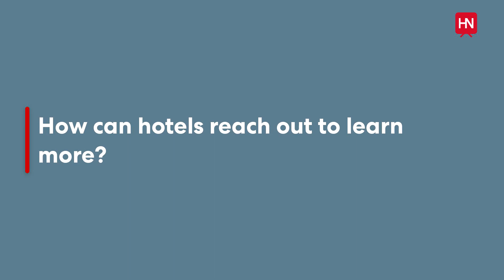Express Product Update - Hotel Internet Services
Hotel Internet Services, Inc. (HIS) is hospitality"s leading dedicated provider of high-speed internet access and next-generation IoT technology that can meet even the highest of guest expectations. Since the company"s founding almost 20 years ago, HIS has risen to become one of the industry"s most reputable, experienced and trusted brands in hotel connectivity, in-room guest entertainment and online data security. Its hospitality-focused network expertise is credited with ensuring fast and reliable online connections for countless properties and guest devices across the United States.

As hospitality"s full-service provider for a wide range of hotelier and guest connectivity needs, HIS also leads the industry in spurring further innovation for modern in-room guest entertainment with its BeyondTV and BeyondTV GuestCast platforms. Both solutions offer guests the effortless ability to securely access personal streaming subscriptions on guestroom televisions, with BeyondTV further providing guests with the instant contactless ability to request hotel services from the convenience and safety of their room Maximizing a hotelier"s potential to fully leverage the latest in smart technology is Fusion IoT, an advanced and robust solution that provides properties with instant remote management and control over their array of IoT-based amenities and services including thermostats, lighting and more.

Headquartered in Clearwater, Florida, HIS solutions can be found in countless properties and guestrooms around the world. In addition to the US, HIS services also extend to serving hotelier needs throughout North and South America as well as Australia and several European countries.

Trevor Dowswell, Chief Technology Officer at Hotel Internet Services takes us on a tour of what to expect from HIS at HITEC 2021 in Dallas!

Visit HITEC Booth #1801